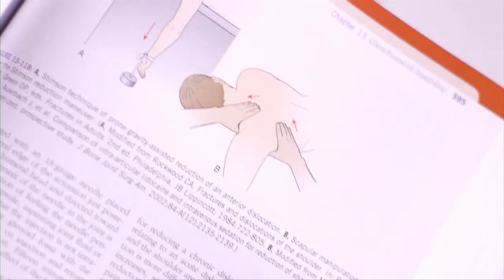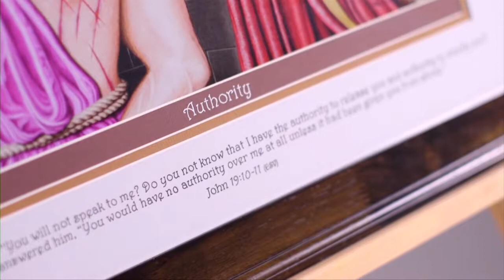Knowing Jesus Part 8 I Am The Resurrection Part 2